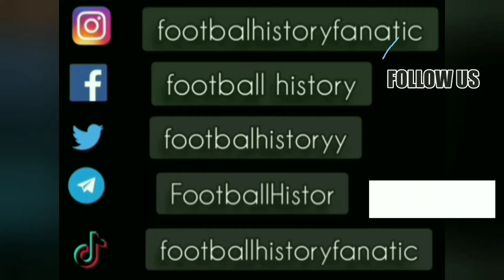Demetrio Albertini ● Goal and Skills ● Sampdoria 0-3 AC Milan ● Serie A 1994-95